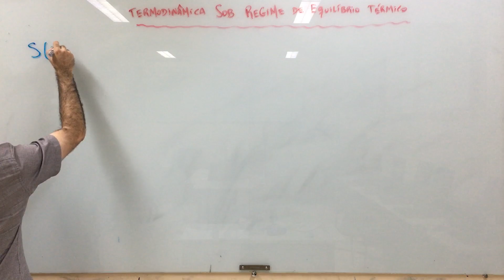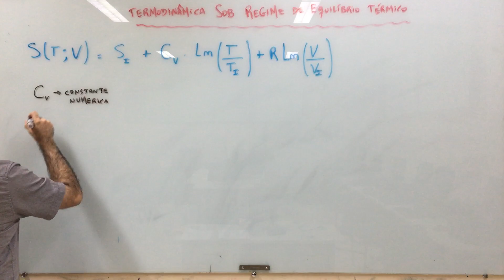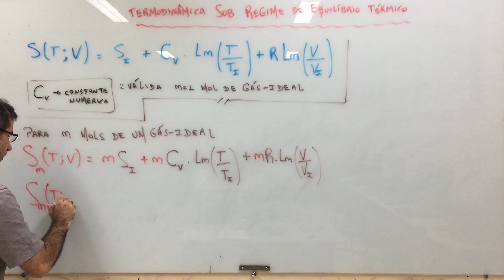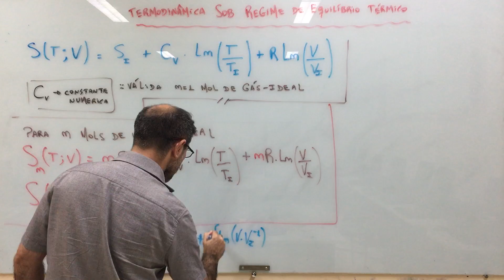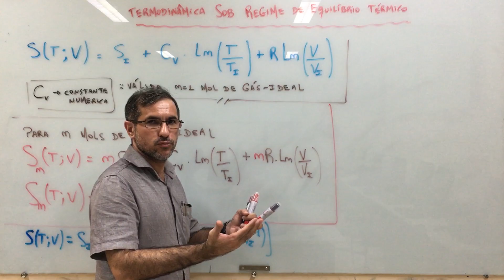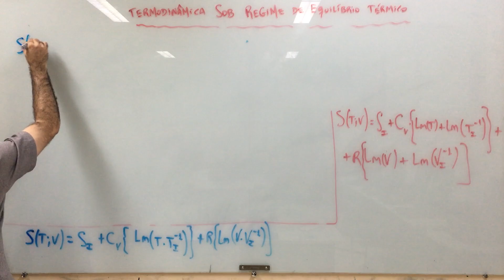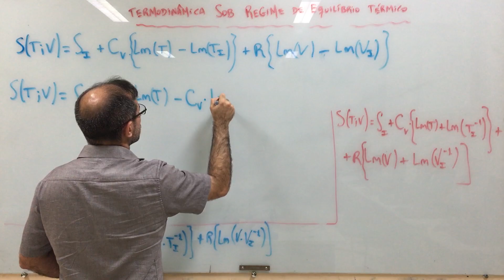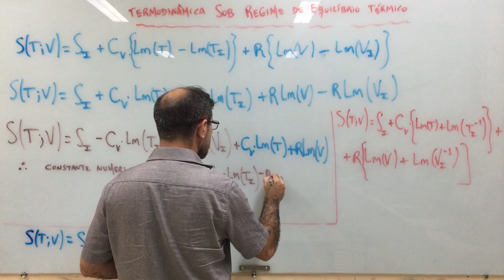Termodinâmica: aula 165.